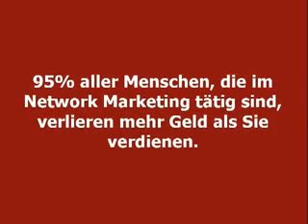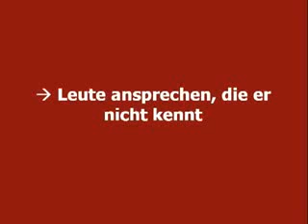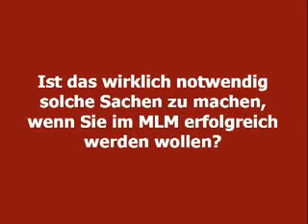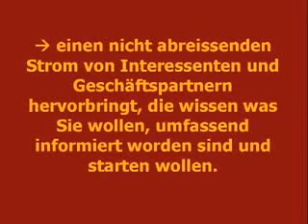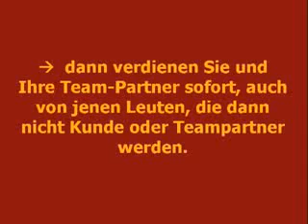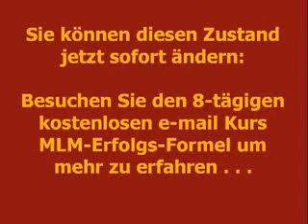Empfehlungsmarketing ?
Empfehlungsmarketing - eine Weiterentwicklung